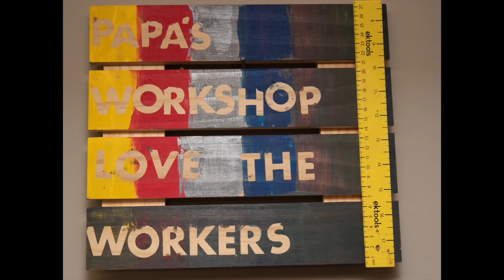3d Printed Low Tech Game for my Grandaughter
Learn about a wonderful game that has not changed in over 50 years.  I built my first Knock Hockey game in a 7th-grade woodshop and have simplified the construction by using 3d printed parts, puck, and stick.

Knock Hockey is a wonderful way for children to learn about angles and is similar to pool but takes very little space and can be assembled for under $20 or even less by using scrap lumber.

Here is a link to the model on Thingiverse

This 3d print is suitable for anyone with a 250mm wide print bed.
Irv
The following links are to products I have used, reviewed, or evaluated for the MakeWithTech community.  Some of the links below are affiliate links that provide commissions, at no cost to you, and help support the MakeWithTech video production, purchase of products for reviews, lab, forum, and web site.

Here are the 3d printer filaments I use to evaluate prints, software, and techniques:

I will be covering basic electronics and software in future MakeWithTech segments and here are the products I am using:

** Equipment used in the MakeWithTech videos has the potential to cause injury if misused. Use all equipment and tools at your own risk and follow all manufacturer's safety recommendations.

Cogitations, LLC uses only authorized or open source clip art and third party images. Images .